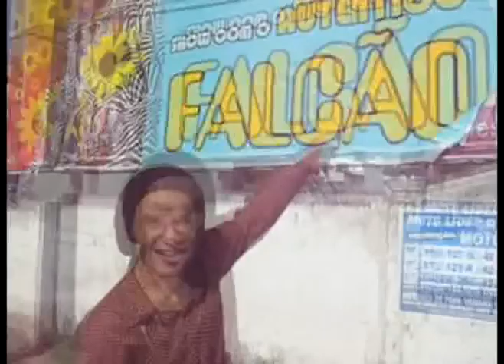Igor Figueiredo, em uma festa brega!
Perdido nas ruas de Para de Minas/MG, Igor procura, e acha, a grande e famosa festa dos Barangos.